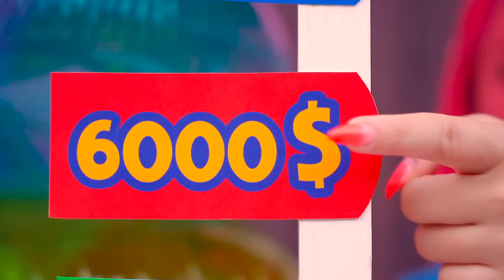¡RICO vs POBRE en la playa! Cómo Ser la Reina de la Belleza Popular en Vacaciones por RATATA POWER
¡El campamento de verano siempre comienza una nueva vida! Estas historias divertidas les suceden a todos los estudiantes. Pero ¿y si te vuelves invisible? ¡Necesito ganar popularidad de nuevo! ¿Cómo convertirse en una reina de belleza popular en vacaciones? ¡Te ayudaremos con esto! Sigue las reglas para chicas POBRES vs RICAS en la playa. ¡Definitivamente lo lograrás!